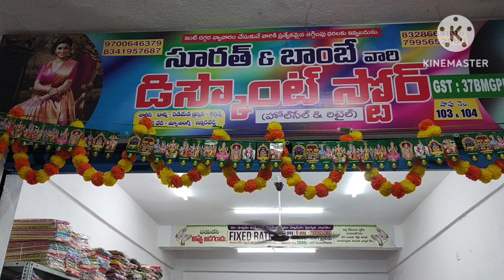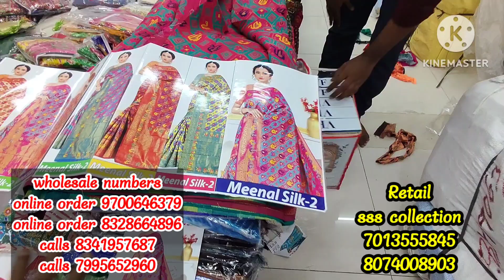guntur / మీ బిజినెస్ లో సక్సెస్ అవ్వాలంటే తప్పకుండా చూడాల్సిన వీడియో/10₹నుండి కలెక్షన్ /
city  market
surath and Bombay discount store
guntur
mangalgiri road

Retail.SSS Collection

Joys trends vlogs
city  market
guntur
mangalgiri road

Retail.SSS Collection